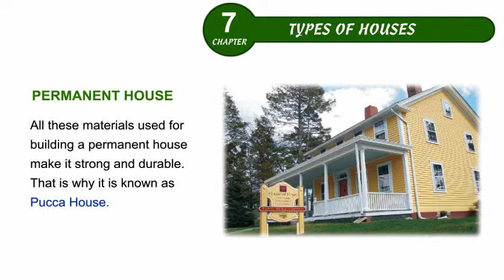Environmental Studies Class 4 Chapter 07, Types of house, Part 04